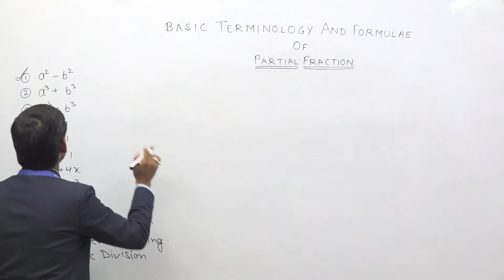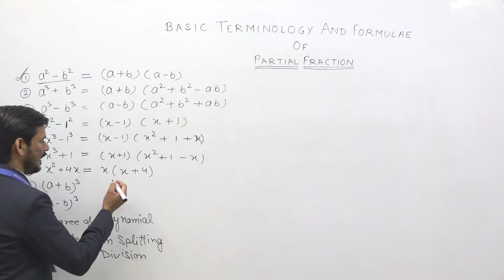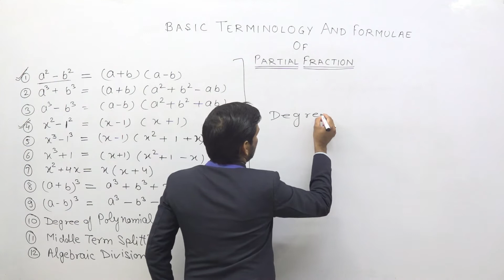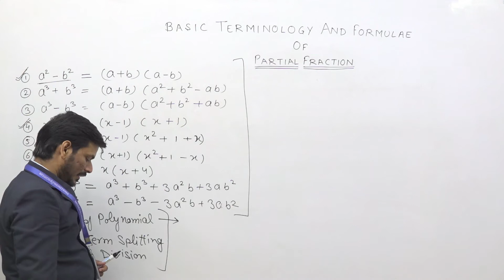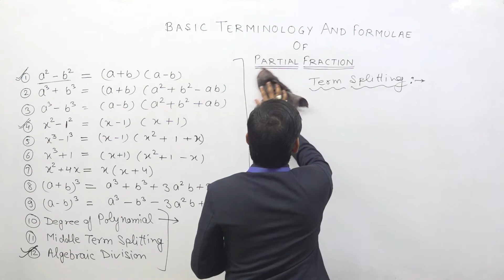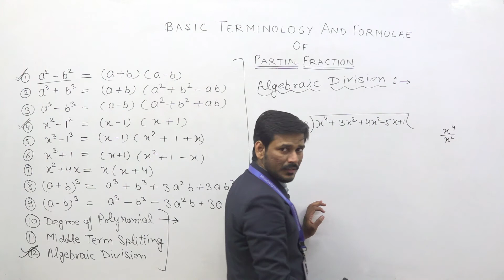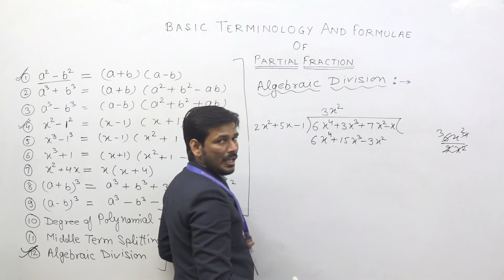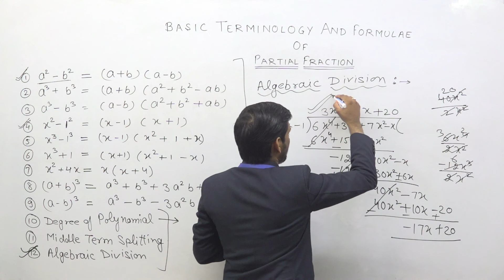Partial Fraction - Basic Terminology and Formulae (BTF) || Mission Engineering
Those Students who don't like maths, or has a weak concept. First have to watch the BTF video of this chapter then they can move to the main video of this chapter.